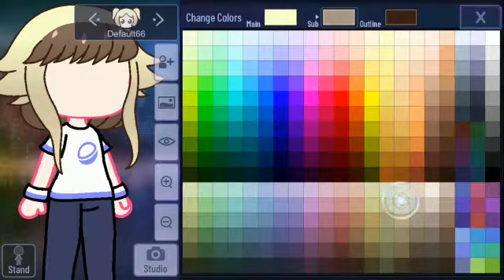•Dream Moon• tried to make aesthetic Oc ✨👌🏻 {My friend made this video :3❤}